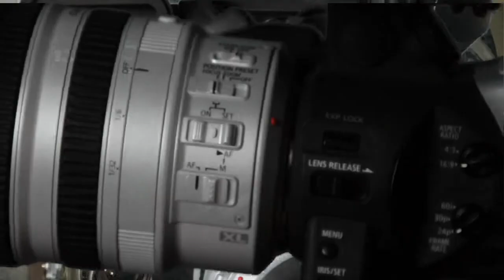BolexHomage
A very short tribute to a classic camera...the Bolex H16.  A camera I couldn't afford in the days of my youth and still couldn't afford to shoot with, probably.  But I love to hold it, look at it, and let the gears, sprockets and film run.  The Canon XL2 may have  been  it's successor.  Briefly.